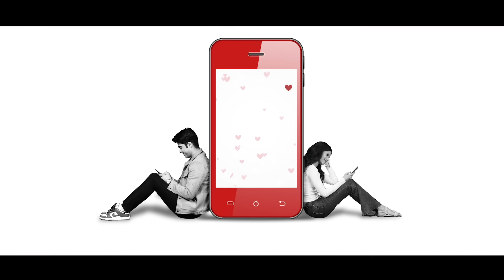LOVEPANTI | BIHARI GYPSY SOUL | OFFICIAL MUSIC VIDEO | LATEST BHOJPURI SONG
I am back to make you guys vibe to the Bhojpuri Banger "Lovepanti" along with Komal, Swati yadav, Tanmoy, Ashmit and Abeer. It is a catchy and upbeat track meant for the dance floor. Get ready to the new experience in Bhohpuri "Gypsy" in Swag.

➟ Song : Lovepanti
➟ Artist : Bihari Gyspy Soul
➟ Composition : Bihari Gypsy Soul
➟ Lyrics : Rishi raj | Bihari Gypsy Soul
➟ Mix & Mastering : Apratim Tripathi
➟ Audio Studio : Sound Art Co Production
➟ Chroma Studio : Vspaces

🎬 Video Credits

➟ Director  - Gypsy Soul
➟ Dop - Vinod Thakur
➟ Choreography - Kunal Sehgal
➟ Production Designer - Pooja Sahay
➟ Hair @ Makeup - Komal , Manisha
➟ AD team - Kundan , Ravi, Mukesh

➟ Post Production -  Unique Solutions ( Sukhi Pajji )
➟ VFX - Priyanshu
➟ Unit Production manager- Chandan
➟ Production - Sourya Production
➟ Location manager- Siddhant (vspaces)